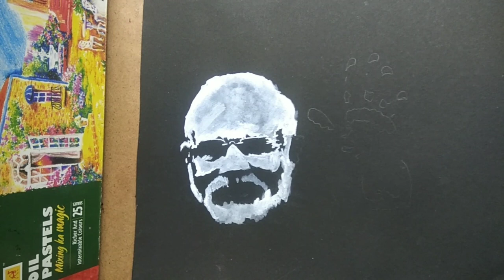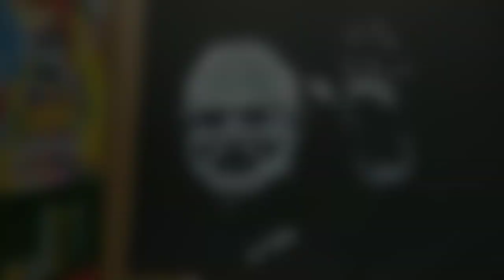HOWDY MODI !! Tribute To Narendra Modi Step By Step ARTXONE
prime minister
shri Narendra Modi
Modi drawing